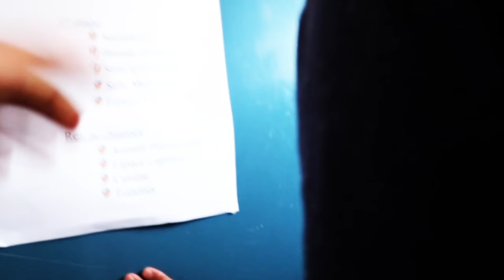TOURNAGE OFF - Atelier Vidéo - (ACCES Hombourg-Haut)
Montage et séquences tournés par l'atelier vidéo de ACCES Hombourg-Haut